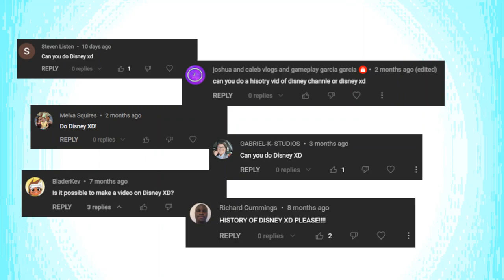The History of Disney XD